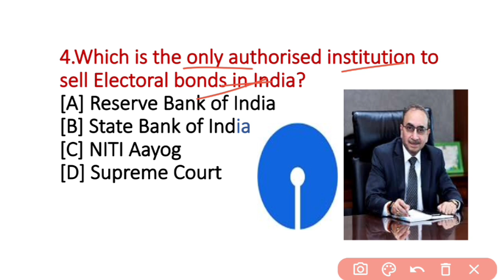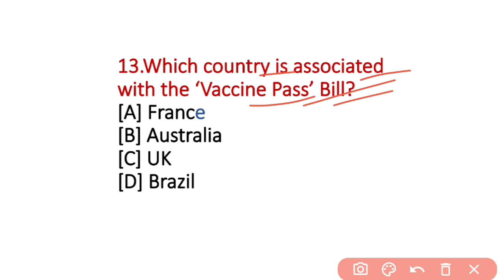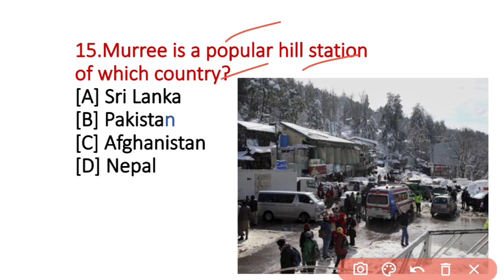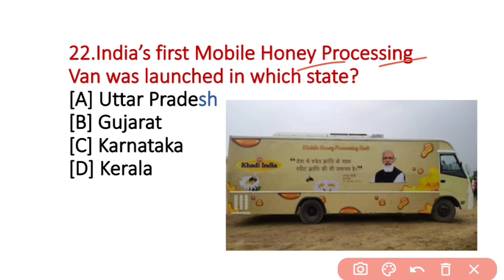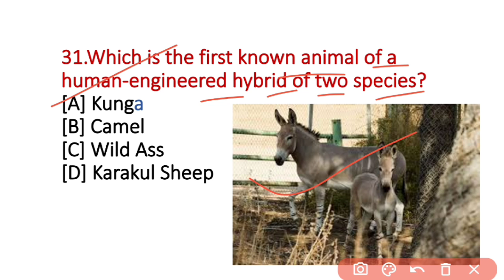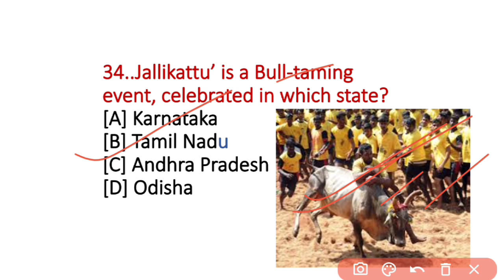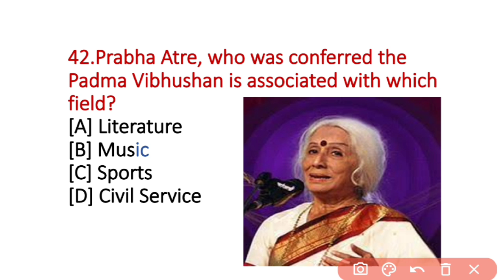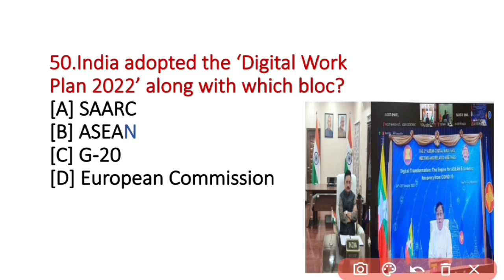JANUARY MONTH CURRENT AFFAIRS QUESTIONS FOR UPCOMING ODISHA EXAM LATEST 2022.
IMPORTANT CURRENT AFFAIRS QUESTIONS FOR ODISHA UPCOMING OPSC OSSC OSSSC EXAM.